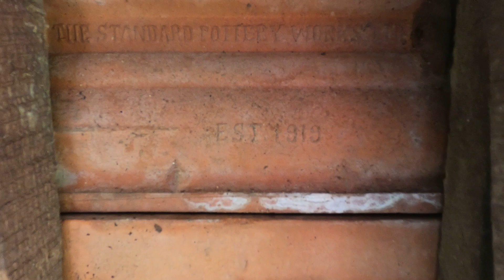[Ambady Estate ] [ VLOG15 ] [ Explore with Thymes ] [ Planatation resort in Munnar] [Family Resort ]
മൂന്നാർ പള്ളിവാസൽ മൂന്നാം  മൈലിൽ ഉള്ള  മനോഹരമായ ഒരു റിസോർട് ആണ് അമ്പാടി എസ്റ്റേറ്റ് .  ഈ റിസോർട് കൂടുതലായും ഇഷ്ടപ്പെടുക പ്രകൃതി സ്നേഹികൾക്കാണ്. ഇവിടുത്തെ കോട്ടേജുകൾ ബ്രിട്ടീഷ് ബംഗ്ലാവുകളുടെ ഒരു തനിമയിൽ ആണ് നിർമിച്ചിരിക്കുന്നത്.
ഇവിടെ നാലു കോട്ടേജുകളിൽ ആയിട്ടു എട്ടു മുറികൾ ആണ് ഉള്ളത്. കൂടാതെ ഒരു മുന്ന് മുറികൾ ഉള്ള ഒരു വില്ല കൂടി ഉണ്ട്. അതിൽ ഒരു മുറി ബാത്‌റൂം അറ്റാച്ചഡ് ആണ് പിന്നെ ഒരു കോമൺ  ബാത്‌റൂമും ഉണ്ട്. ഇവിടെ ഒരു പാന്റ്‌റി  കിച്ചൺ  കൂടി ഉണ്ട് ഇതിൽ.

 പ്രകൃതിയോടു അത്രക്ക് ഇണങ്ങി നിൽക്കുന്ന ഒരു അന്തരീഷം ആണ് ഇവിടെ. റൂമുകളിൽ എല്ലാം നല്ല സൗകര്യം ഉണ്ട് . വലിയ മുറികളും പിന്നെ ഇതിനെല്ലാം തന്നെ തനിയെയുള്ള മുറ്റവും കസേരയും മേശയും ഒക്കെ ഉണ്ട്. പുറത്തു ഇറങ്ങി നടക്കാനും കുട്ടികൾക്ക് കളിക്കുവാനും സ്ഥലങ്ങൾ ഉണ്ട്.
ഏലവും കാപ്പിയും കുരുമുളകും  കൂടാതെ  എല്ലാ വിധ പല  വ്യഞ്ജഞങ്ങളും  ഇവിടെ കൃഷി കൃഷിയുണ്ട് . ഓർഗാനിക്  ഫാർമിംഗിൽ നിന്നാണ് ഇവിടുത്തെ ആവശ്യങ്ങൾക്കു ഉള്ള പച്ചക്കറികൾ  എടുക്കുന്നത് .
ഇവിടുത്തെ ആക്ടിവിറ്റീസ് ട്രെക്കിങ്ങ് ,സൈക്ലിംഗ് , ഫിഷിങ്,  പക്ഷി നിരീക്ഷണം എന്നിവയാണ്.

ഇവിടെ താമസിക്കുവാൻ താഴെ കാണുന്ന കാണുന്ന നമ്പറിൽ വിളിക്കുക
Thymes Holidays

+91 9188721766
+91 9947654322